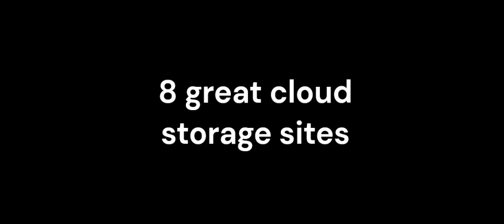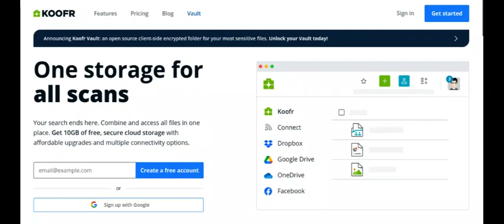8 great free cloud storage sites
Here are eight great cloud storage sites where you can back up your important files. photos  and documents for free.